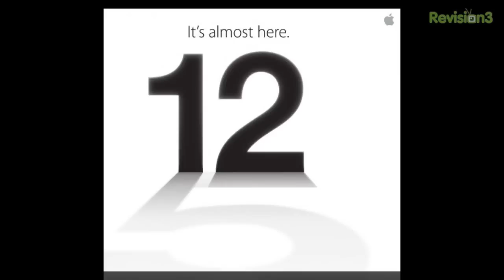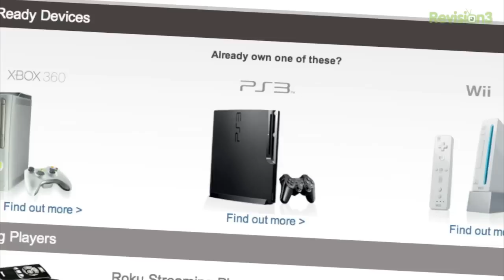iPhone 5 News This Week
Be first of your friends to own an iPhone 5 for FREE!